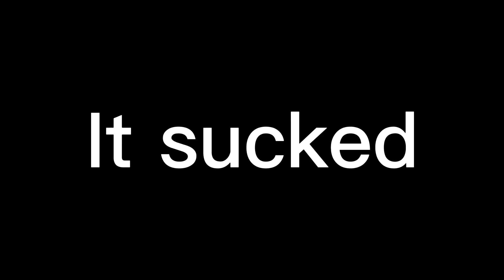Gorilla Tag Is UNDERWATER (Oculus Quest. 2)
In this video, we'll show you how to play Gorilla Tag underwater using the Oculus Quest headset.

Gorilla Tag is one of the most popular fish games out there and it's just as fun underwater as it is on land. With the Oculus Quest headset, you can play this game on any virtual reality platform and immerse yourself in the virtual world of Gorilla Tag!